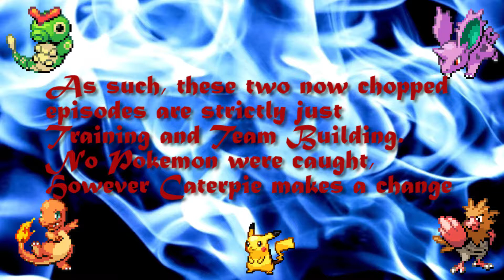The Obligatory Pokemon Youtube Saga Episode 3: Boulder Badge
Training, Errors, and the Boulder Badge!

A Rivalry Ahead!!! Trabin continues his journey as a Pokemon Master, or at the very least, a trainer with a goal: To beat his rival DraykoStorm. Join Trabin as he travels around Kanto and earns each badge the good old fashioned way: Without Glitches, Cheats, Speed buttons, or all those other goodies.

Pokemon is a registered trademark of Gamefreak and The Pokemon Company Circa 1996 to the present.